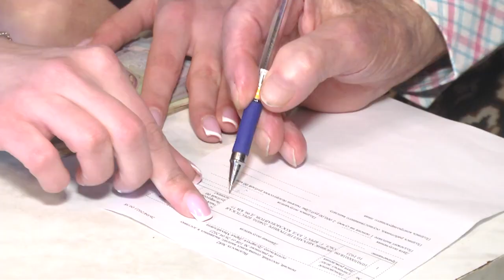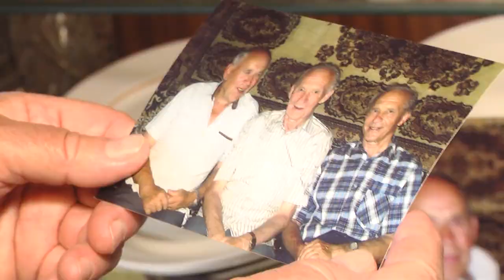2023-04-26 г. Брест. Вручение материальной помощи ветерану М.П. Новику. Новости на Буг-ТВ.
Сегодня в Беларуси начали выплачивать материальную помощь ко Дню Победы. В 2023 году в Брестской области ее получат тысяча сто десять человек на общую сумму порядка 1 миллиона рублей. Минимальный размер помощи составит 850 рублей, а максимальный (для инвалидов и участников войны) – 2 тысячи рублей. Сегодня  Глава администрации Ленинского района Александр Власовец  в торжественной обстановке вручил материальную помощь ветерану Великой Отечественной войны  Михаилу Петровичу Новику.